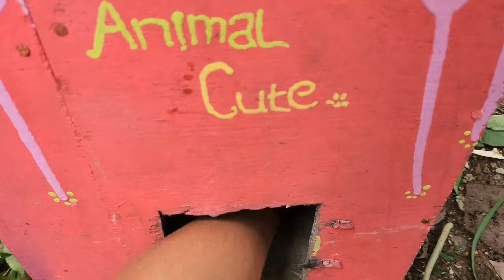Ayam Lucu, ayam warna warni, ayam rainbow, kelinci lucu, bebek lucu, ikan koi, Hewan Lucu